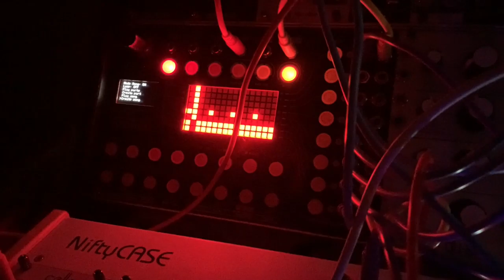A Brief Jam with Generative Elements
I haven't posted in a while, but that doesn't mean I haven't been playing. This was something I put together to test a couple of ideas, but I felt there was enough fun dissonance and menace to it to share.

Patch Notes:

No clock module! I'm using the square wave from one channel of the Batumi for a clock. This drives the Eloquencer, which has one CV channel devoted to modulating the frequency of the square wave that drives it - et voilà! - self clocking patch. This way, I tweak timing per step to create a bit of swing, and introduce a little randomness (w00t Eloquencer!) to make it sound more organic.

No sequencer on the bass! (Well, okay, the gates, but not the pitch.) The bassline is driven by two mixed, attenuated sine waves from the Batumi passed through a Pico Quant. The bass voice itself is square waves from a pair of A-110-1s, set an octave apart and detuned slightly, multiplied in a Doepfer ring mod and passed through an A-121-2 LP filter, with the cutoff modulated lightly by a sine wave, and overdriven a bit with exponential input on an Intellijel Quad VCA, with an ADSR envelope.

The hi-hat/tambourine sound is, as is my custom, white noise (this time from a Pico RND) band-passed through the Qu-bit Tone with the resonance set high (such a satisfyingly metallic sound!), passed through an AD envelope. The cutoff of the frequency is randomized slightly by the Eloquencer, again for a more organic sound.

Kick and clap from Pico Drums.

The delightfully screechy lead voice (operating in C Locrian) is Plaits in "Granular Cloud" mode with the pitch randomization (Harmonics knob on this setting) lightly sine-modulated, pitched by the Eloquencer.

Reverb is Disting Mk4 on the L1 algo.